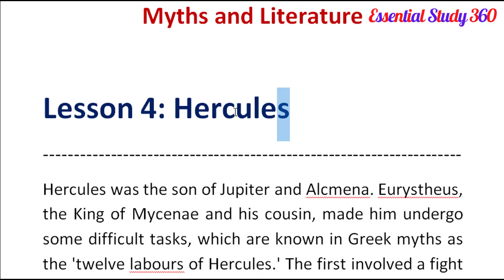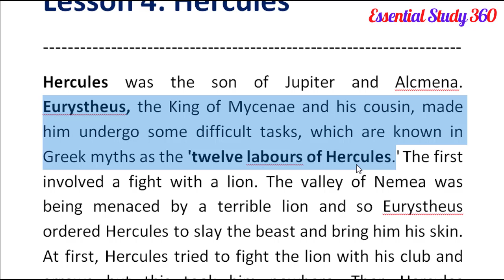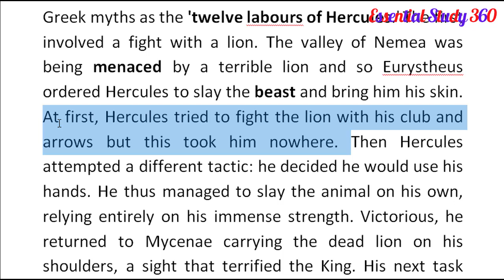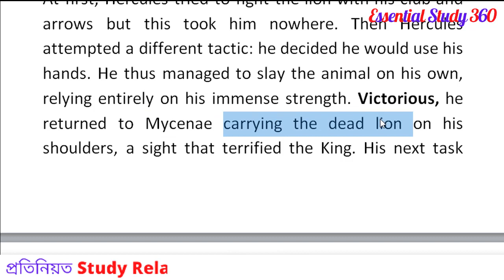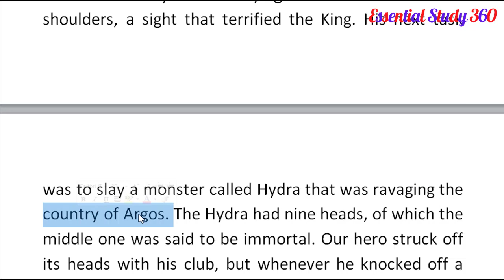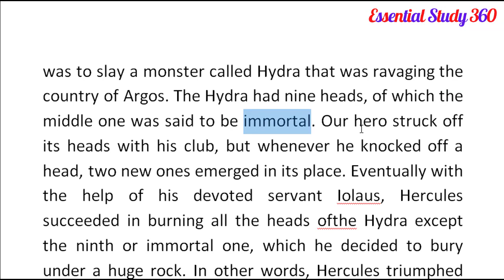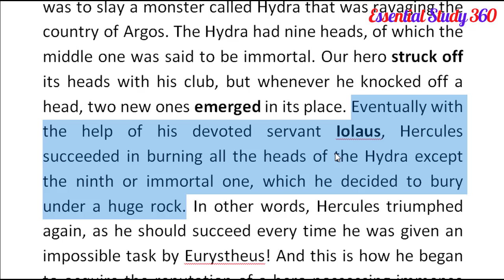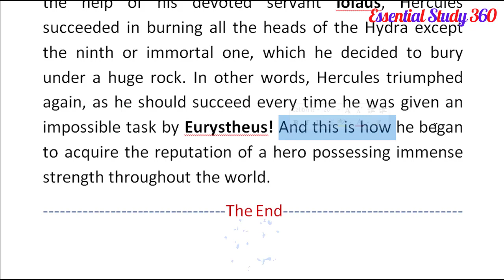HSC English 1st Paper Unit 13 Lesson 4 | hercules class 11-12 | hercules (unit 14: lesson 4)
HSC English 1st Paper Unit 13 Lesson 4 | Hercules class 11-12 | Twelve Labours of Hercules | hercules (unit 14: lesson 4) |